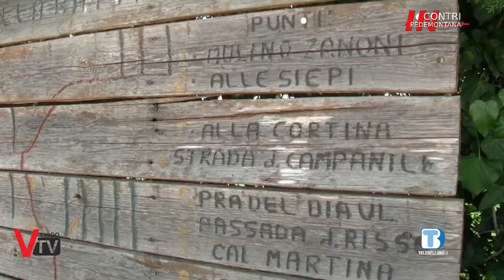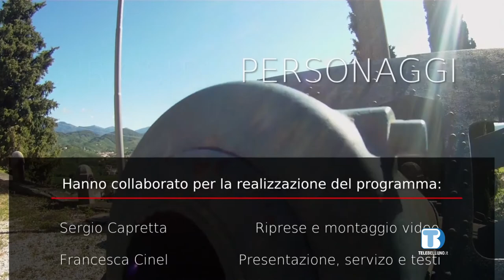Incontri in Pedemontana - puntata del 28/05/2020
Incontri in Pedemontana
puntata del 28/05/2020
Palù del Quartier di Piave
Moriago della Battaglia (TV)